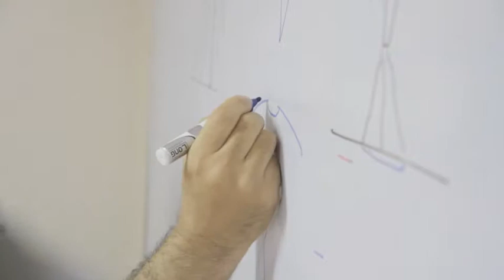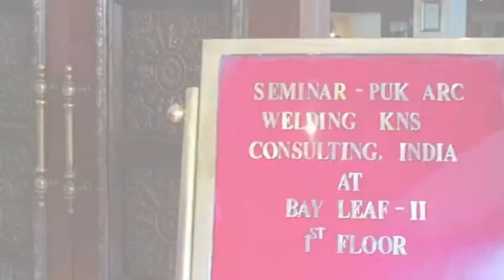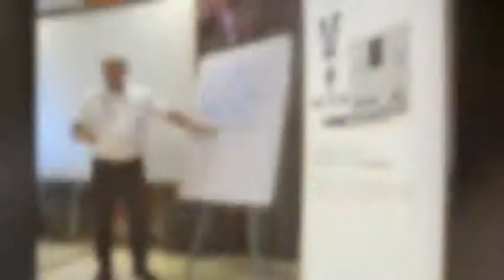Lampert Seminars India 2013 (combined)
Combined video and photos from first-ever Lampert PUK arc welding seminars in Bangalore and Mumbai with Robert Sepiashvili and KNS Consulting India. Photos by Kathrin, starring Robert, Nagesh, and participants in the seminars. Thank You all!